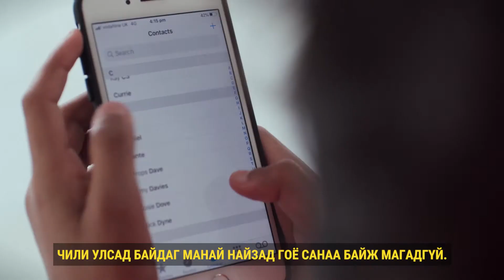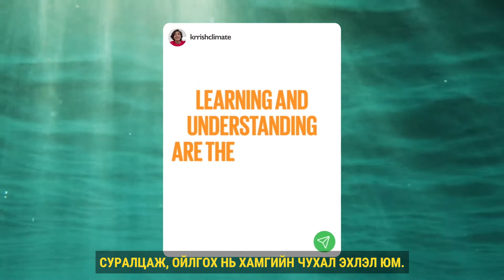Уур Амьсгалын Өөрчлөлт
Дэлхий даяар КОВИД-19 цар тахалтай тэмцэхийн хажуугаар, өсвөр насныхан уур амьсгалын өөрчлөлтийн эсрэг арга хэмжээ авсаар байна. Чи ч бас үүн шиг хувь нэмрээ оруулж чадна. 💪

The world grapples with COVID-19, but young people are still taking climate action. Here’s how you can too. 💪